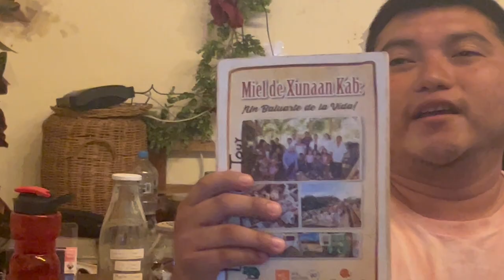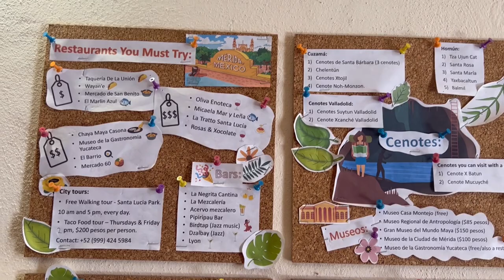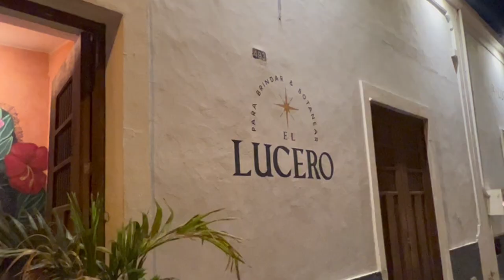Reunion with Friends + Favorite Food in Valladolid & Mérida | Central America Backpacking Vlog 25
0:00 Intro
0:07 Valladolid
2:38 Mérida